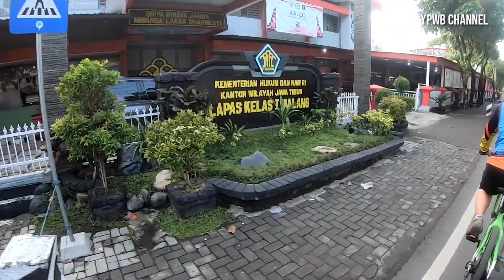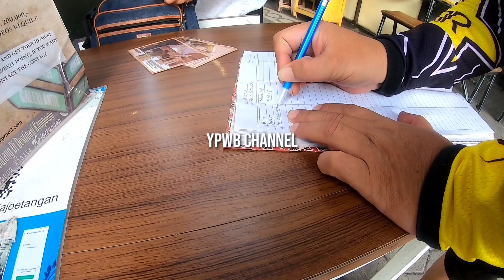Gowes Blusukan Ke TUGU BALAIKOTA - Tempat Hits di Kota Malang, Jawa Timur, Indonesia.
Beliau adalah Mas Imam Sekarpuro, pada jam 07.00 WIB di hari Jumat pagi 9 Februari 2024, beliau berpulang ke Rahmatullah meninggal dunia dihari yang terbaik. Semoga beliau dihadiahkan Husnul Khatimah. 🙏